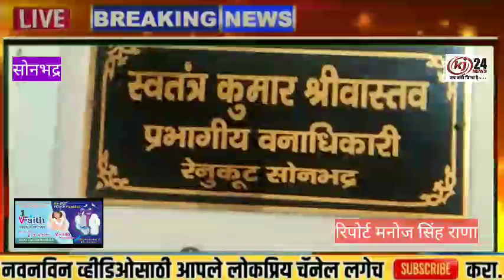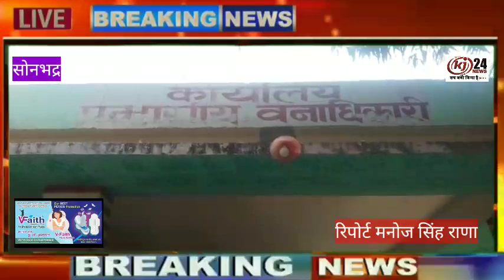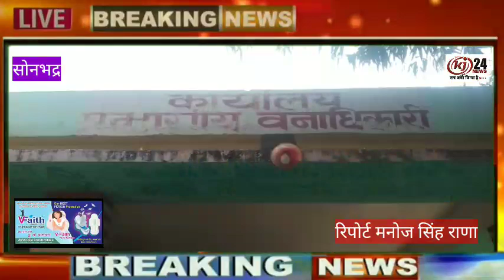सतगढ़िया व अंधरी मोड़ के जंगल में तश्करों ने कटवाए दर्जन भर व खैर के पेड़